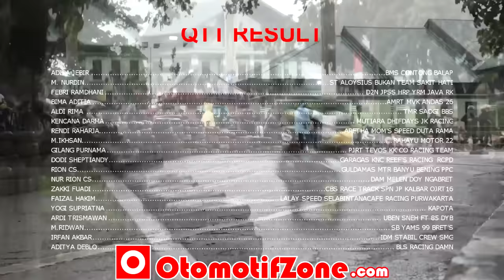ROAD RACE QTT MATIC 150cc PEMULA | OtomotifZone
ROAD RACE QTT MATIC 150cc PEMULA
BRIGIF CIMAHI 11 MARET 2016